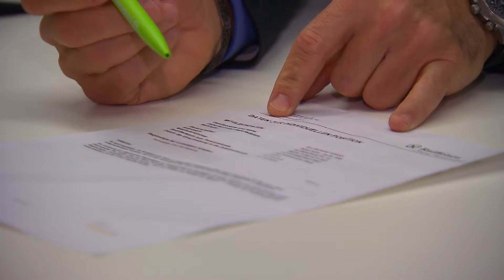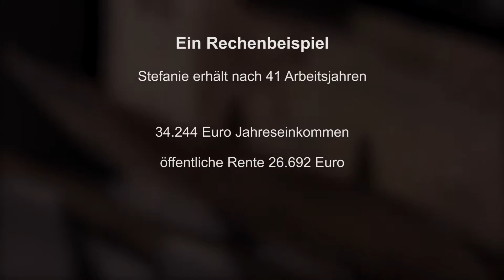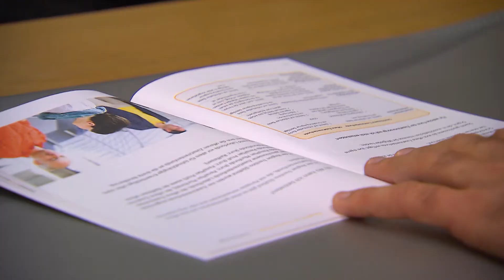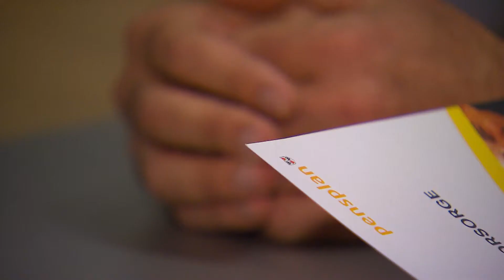20 Jahre Pensplan - 20 Jahre Investition in die Zukunft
Zusatzvorsorge bedeutet, regelmäßig Geld für eine spätere, zusätzliche Rente zu investieren. Aber was bringt diese private Altersvorsorge? Und warum fördert die Region Trentino-Südtirol seit genau 20 Jahren die Zusatzrente? Darüber und mit konkreten Beispielen berichtet diese Ausgabe von "Pluspunkt sozial", welche in Zusammenarbeit mit RAI Sender Bozen entstanden ist. Sie sind noch nicht Mitglied bei einem Zusatzrentenfonds? Hier sehen Sie alle Vorteile

Kontakte
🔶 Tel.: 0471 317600